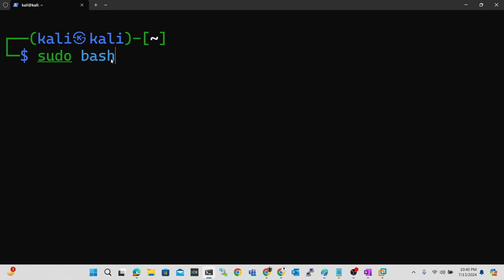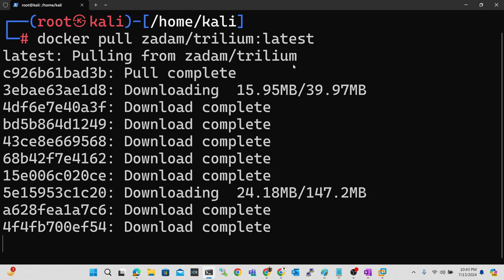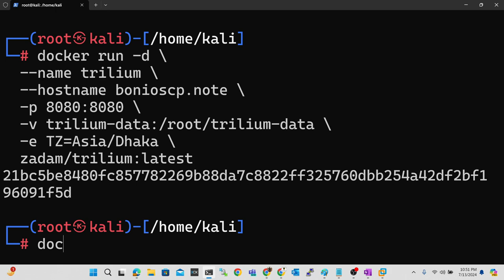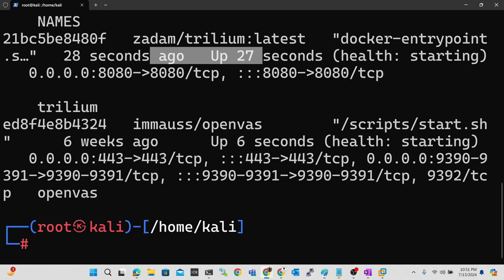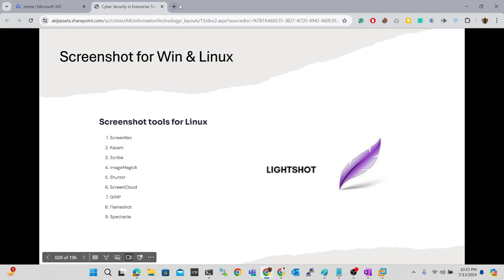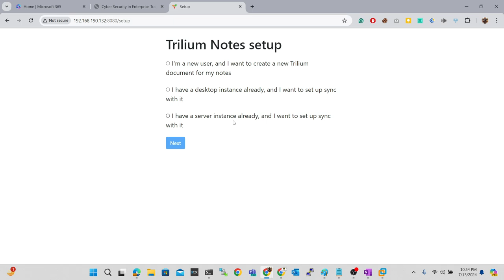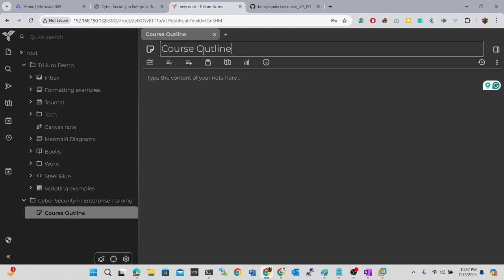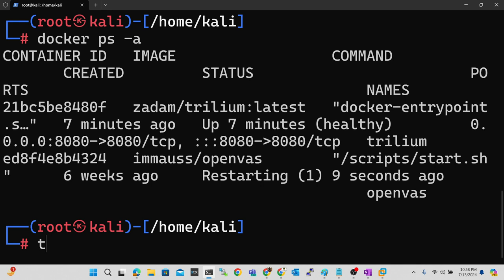07 Building a Note-Keeping Lab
Benefits of a Note-Keeping Lab:
Skill Development: Enhance your note-taking skills through practical application and experimentation.
Efficiency: Learn to organize information systematically, improving study or work efficiency.
Flexibility: Adapt note-taking techniques and tools to suit different learning or working environments.
Personalization: Customize your note-taking system based on individual preferences and needs.